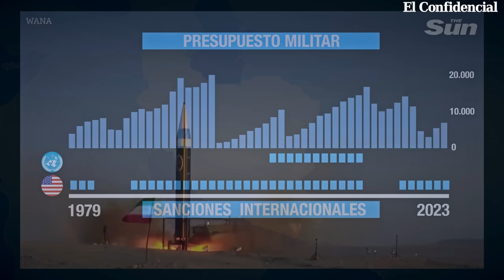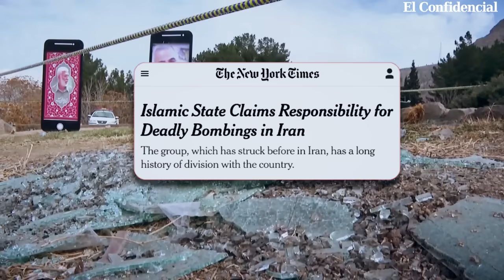La estrategia de Irán contra Israel: drones, misiles y el bloqueo del Estrecho de Ormuz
La guerra de Israel en Gaza no va solo de destruir a Hamás. Es también una confrontación entre Israel y su principal adversario regional: Irán y sus milicias satélites. La república Islámica ha aumentado mucho su influencia en la región. También ha conseguido desarrollar una importante industria militar, sobre todo, en su capacidad ofensiva aérea, a través de misiles y drones. También, según Estados Unidos, no ha renunciado a desarrollar su programa nuclear.

Israel le acusa de financiar a las milicias responsables de la inestabilidad en la región, como Hezbollah en Líbano o las milicias Hutíes en Yemen. Teherán persigue la destrucción de Israel y su política es abiertamente antisemita. Ni Israel ni Estados Unidos han atacado nunca directamente a Irán, pero sí han golpeado las milicias afines en Líbano, Iraq y Siria. Todos estos elementos aumentan el riesgo de que el conflicto en Gaza cobre una nueva dimensión. La posibilidad de una expansión del conflicto al Líbano podría tener consecuencias imprevisibles y desencadenar una guerra en más frentes, que pudiera involucrar - aunque de forma indirecta - tanto a Irán como a Estados Unidos. La opción de una guerra larga y cada vez más extendida y compleja podría representar también la única posibilidad del premier israelí Benjamín Netanyahu para mantenerse en el cargo y esconder sus fracasos.

00:00 Intro
02:06 Irán: un país estratégico
04:00 Líbano, el gran aliado
06:03 La red en Siria e Iraq
06:55 La clave de los hutíes